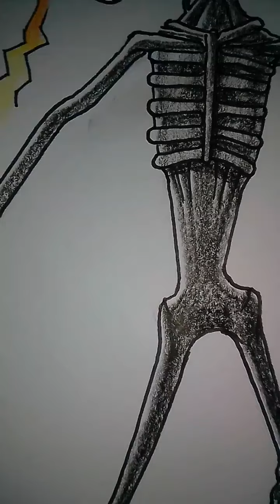ไซเรนเฮดที่ผิดพลาด (เสียงชำรุด)